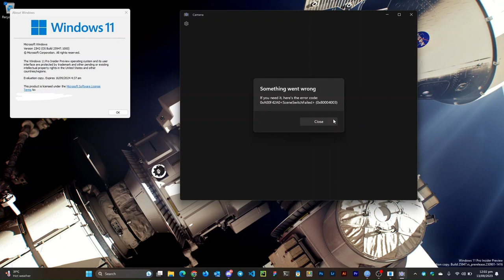Webcam issues on Canary Made with Clipchamp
Literally had to upload to YT cuz r/windowsinsiders only allows links for videos.